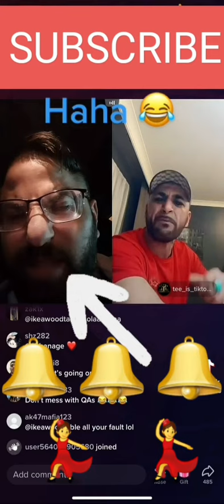TIKTOK LITTLE MAN ( QAS KHAN ) VS DADDY TEEEEE BFD GIRLINGTON